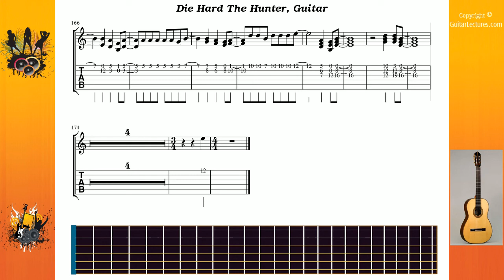Die Hard The Hunter - Def Leppard - Guitar